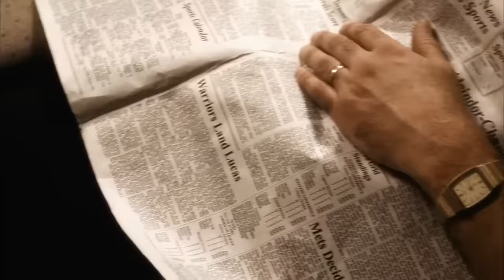The Sopranos - Tony Soprano remembers Mr Satriale